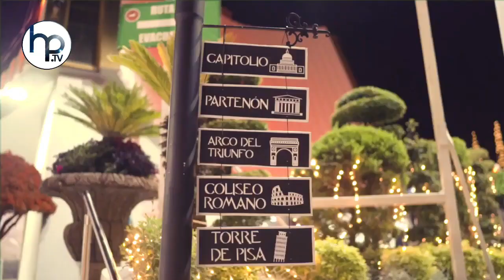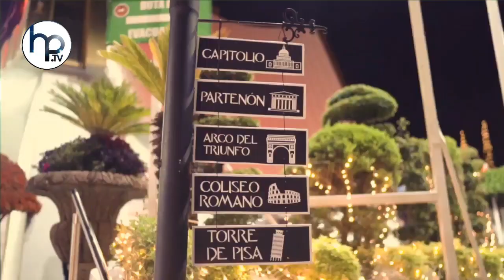Estamos de fiesta - ven a conocernos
Recuerda activar la campana para recibir las notificaciones de los videos que subimos.